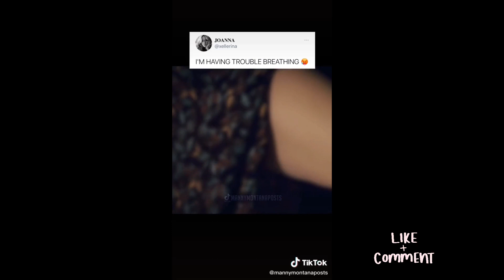Good Girls Rio Edits Pt.1